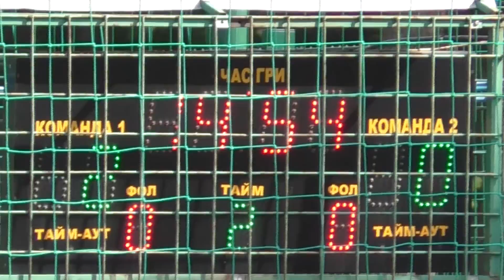Сarbon D C Madball